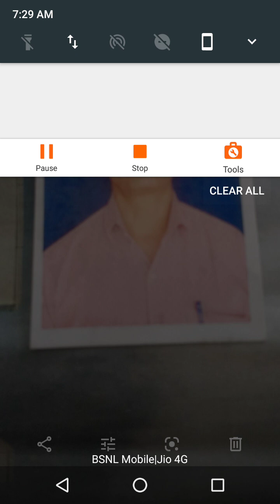Nehru ke Rajnitik vichar BA Part1 Paper2 Dr. G. C. Meena